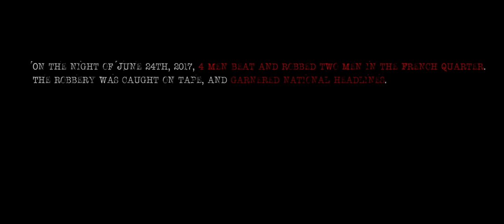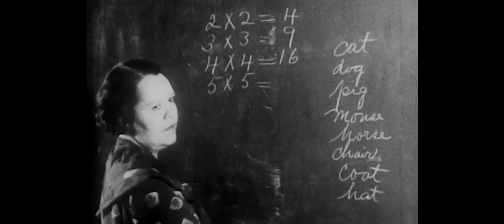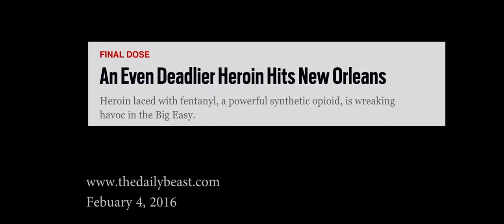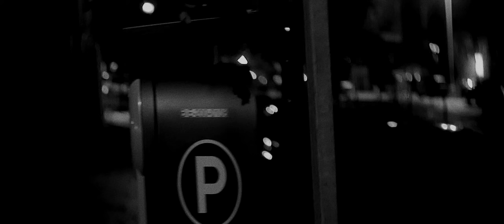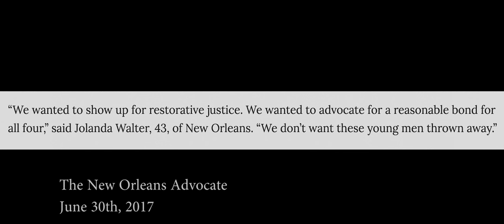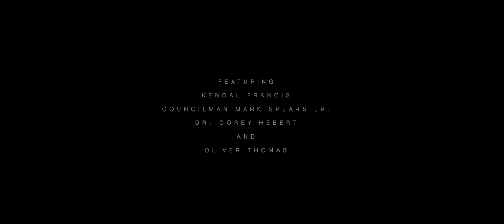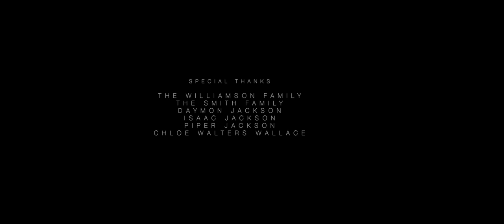"The Fire Next Time..." | Short Film (2017)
On the night of June 24th, 4 men beat and robbed two men in the French Quarter in New Orleans. In “The Fire This Time…”, the filmmakers look to tell the story of Rashaad Piper while asking how can we stop the violent culture that is once again making New Orleans a murder capital.